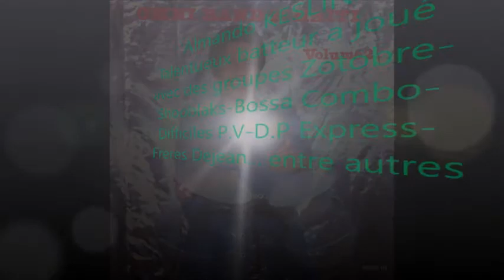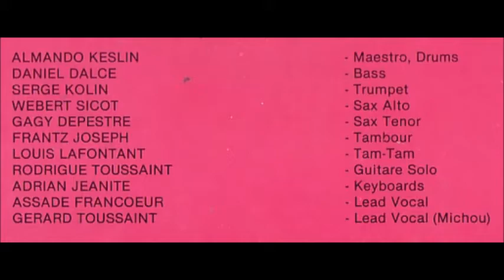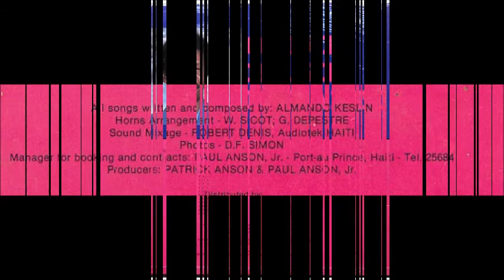OMNI BAND...ALMANDO KESLIN..HYPOTHEQUE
Bonjour, voilà un titre " Hypothèque " du légendaire Batteur haïtien Almando KESLIN avec son groupe OMNI BAND le vol 2 au chant ASSAD FRANCOEUR .Il envoie ici un message à ses compatriotes. R.I.P. maestro..